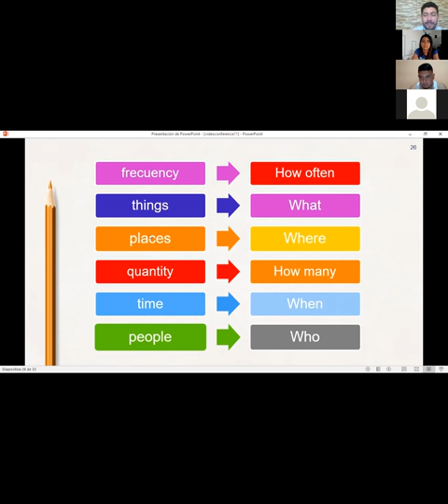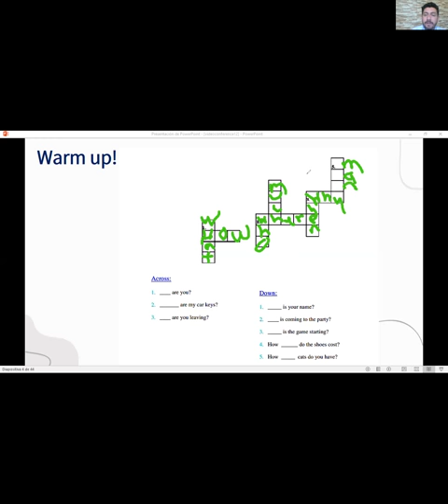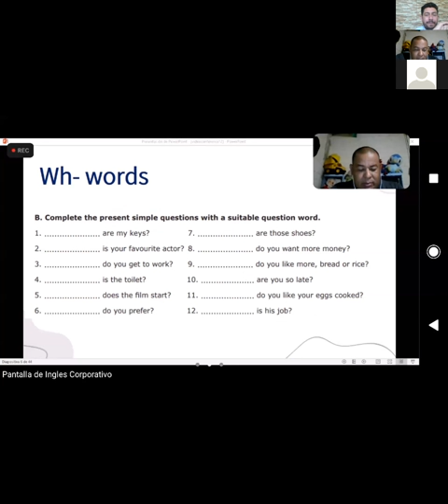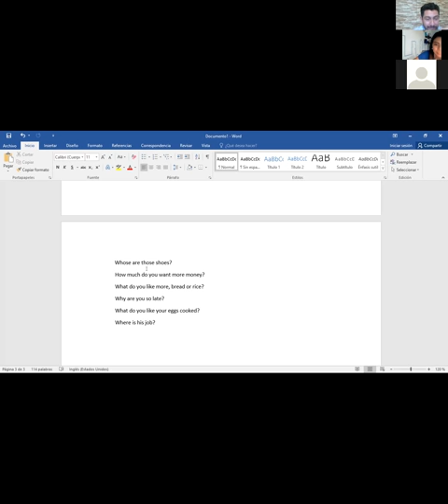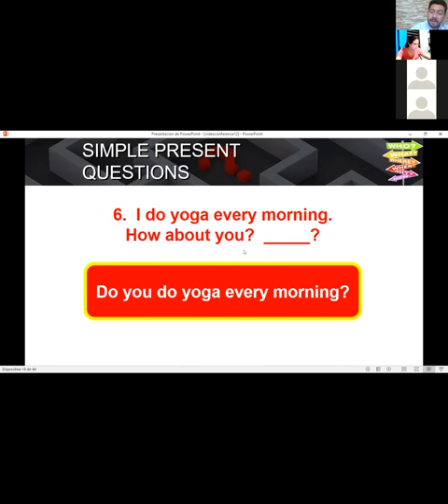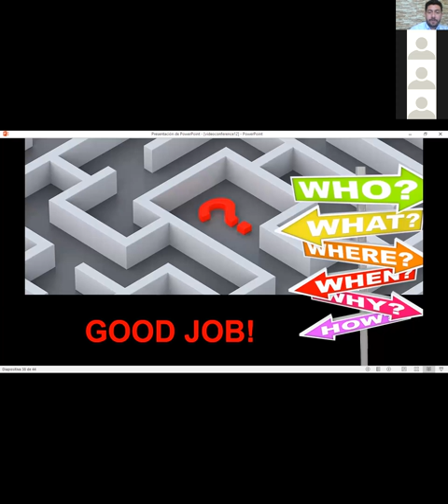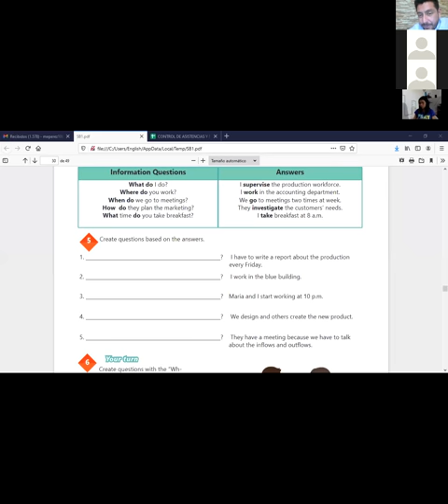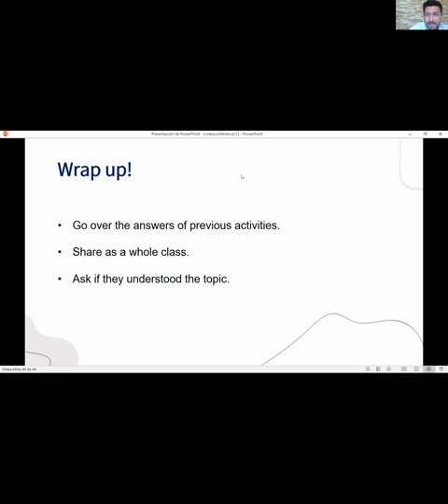Ingles Corporativo-Videoconferencia # 12 How to Use Informaation Questions